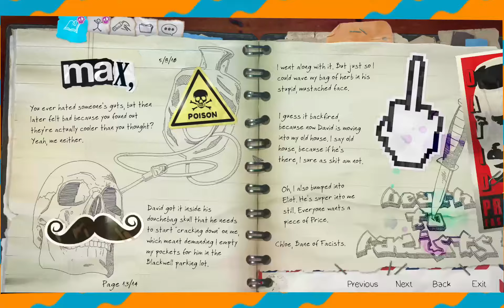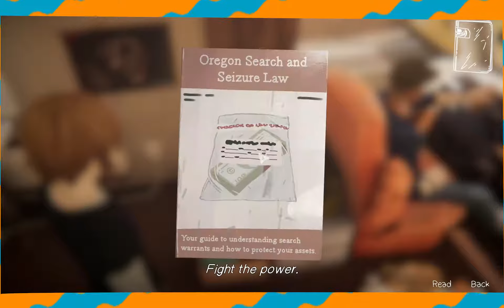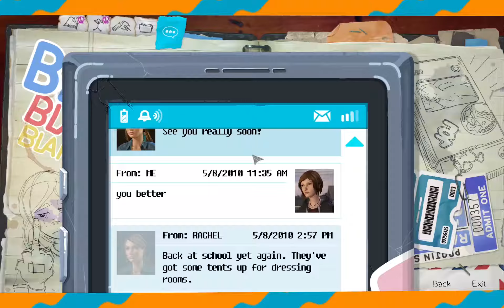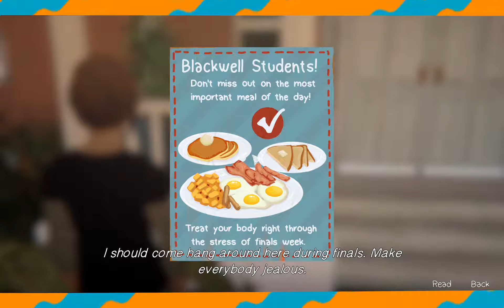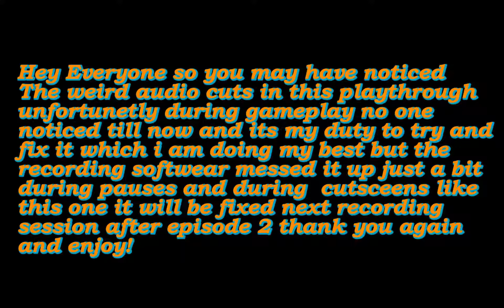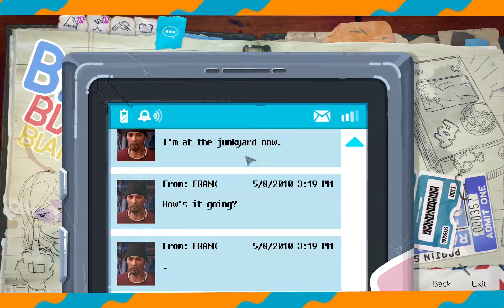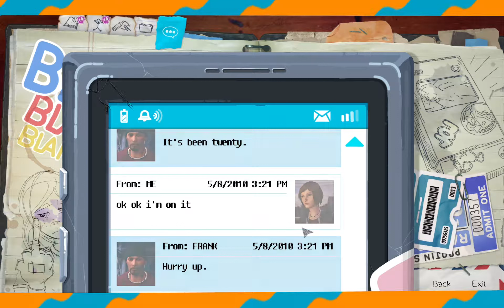Life is Strange Before the strom Episode 2 Part 4 | Well This is a pickle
Hey Everyone so you may have noticed
The weird audio cuts in this playthrough
unfortunately during gameplay no one
noticed till now and it's my duty to try and
fix it which I am doing my best but the
recording software messed it up just a bit
during pauses and during  cutscenes like
this one it will be fixed next recording
session after episode 2 thank you again

Hello, some crappy teenager trying his best.